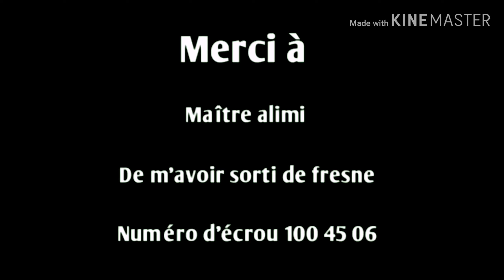Gj clip pour nos prisonnier ecoute et partage